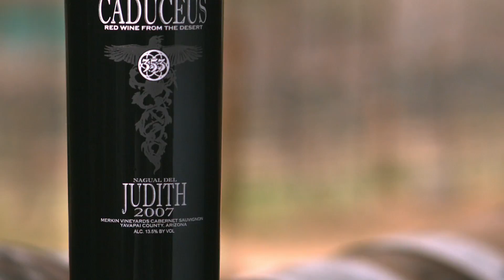Blood into Wine- Trailer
Blood Into Wine, the eagerly awaited documentary on Tool/Puscifer front man Maynard James Keenan and his vineyard partner Eric Glomskis mission to bring notoriety and respect to Northern Arizonas burgeoning wine industry.